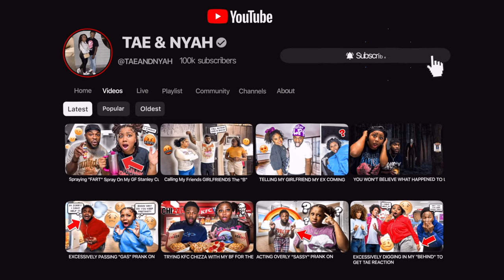We Found Out We Might Be RELATED... *NOT CLICKBAIT*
📱 stalk us 👀
💜NYAH⤵️